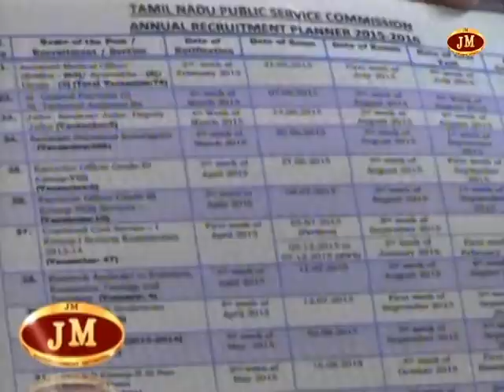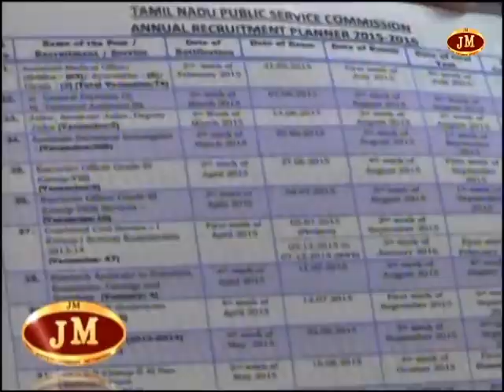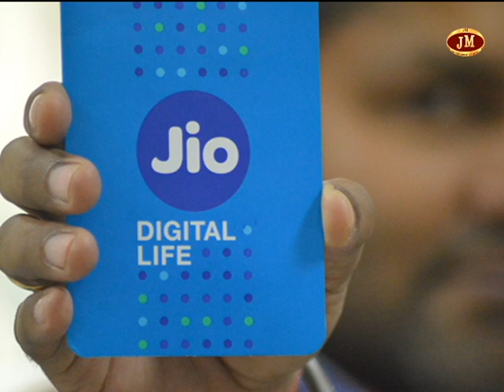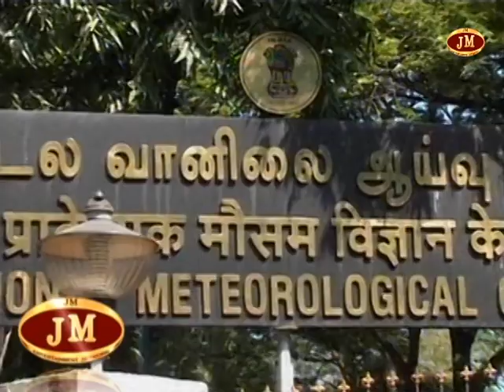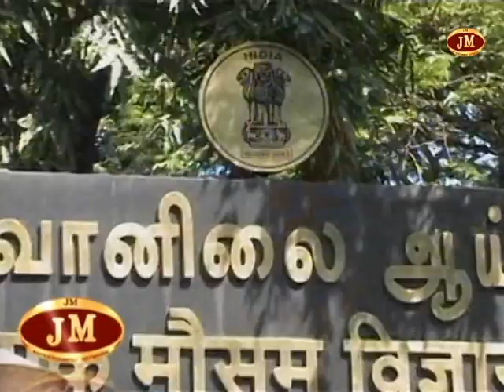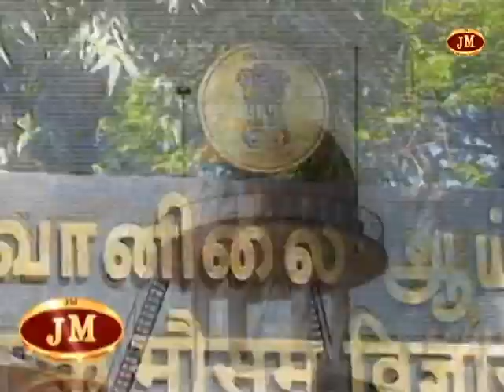"JMTV"-திருச்சி இன்றைய நிகழ்வுகள் 23/04/2019